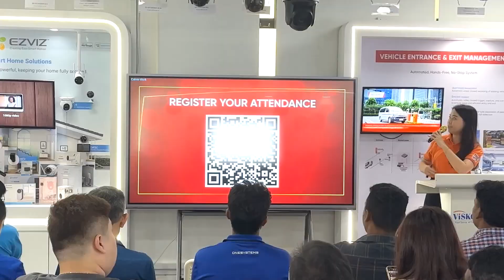Special thanks to HIKVISION Singapore and our dearest customers to make this event a success!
Special thanks to HIKVISION Singapore and our dearest customers to make this event a success! VISKOU Singapore Showroom is now officially launched!Viskou